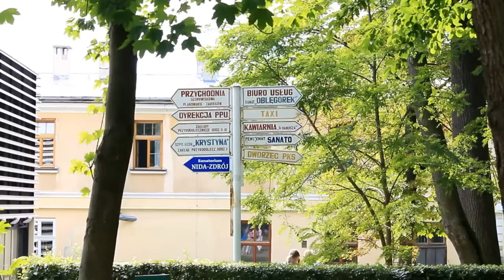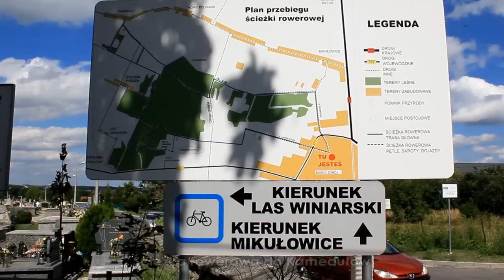Busko Zdrój - Uzdrowiska Świętokrzyskie